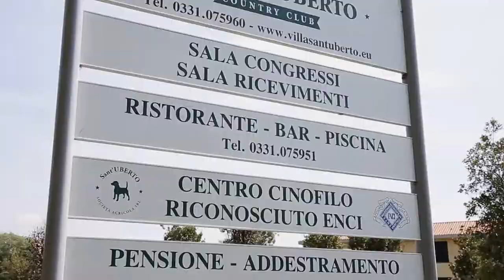Caratteristiche Razza Bassethound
Il Bassethound ha un fiuto eccellente infatti può essere considerato un segugio a gambe corte. Questa razza è molto tranquilla, dal temperamento dolce infatti ama le coccole del padrone e dei bambini e va d’accordo anche con gli altri animali di casa. Il Bassethound è un prefetto cane da compagnia sia per lunghe passeggiate ma anche per oziare sul divano di casa.